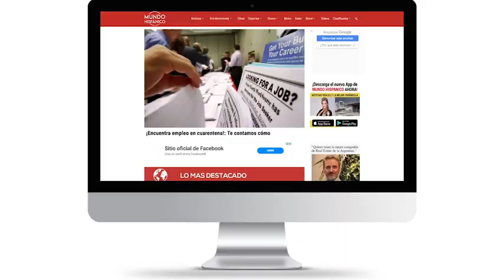"Me duele mi pancita" las últimas palabras de un niñito de 6 años antes de morir | Noticias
El niño Aiden Leos, de seis años, le dijo a su mamá “¡me duele mi pancita!” y luego murió de un balazo en el abdomen. La madre del pequeño presuntamente provocó la ira de otro conductor en una carretera del Condado de Orange, en California, luego de que la mujer le mostró el dedo medio en un caso de ira en la carretera que el agraviado saldó a balazos.